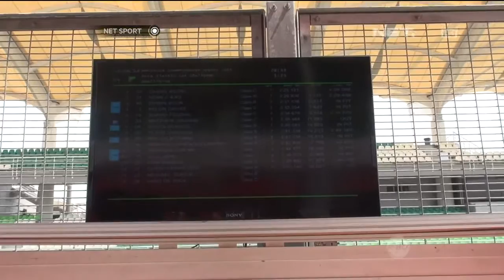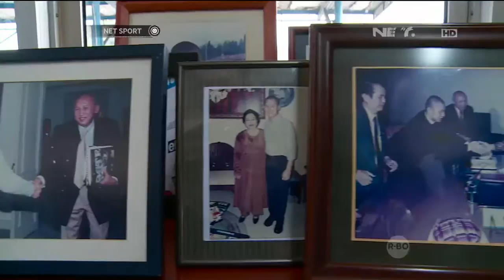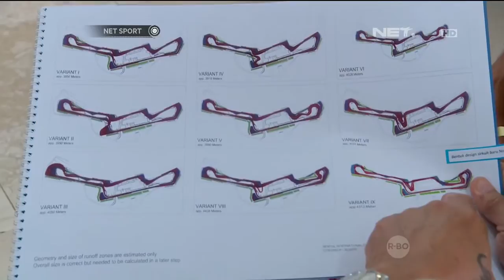Sport Talk: Kemungkinan Indonesia Gelar Balapan Kelas Dunia - NET Sport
NET Sport mengulas berita terkini mengenai berbagai cabang olahraga dan profil atlit berprestasi dengan bahasa yang santai sekaligus elegan.